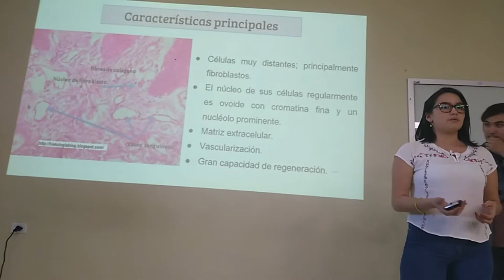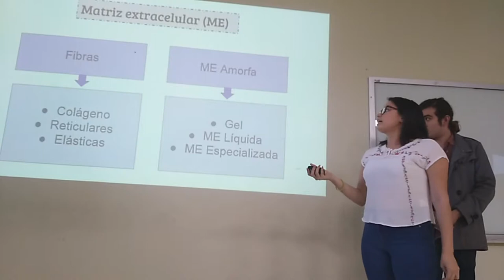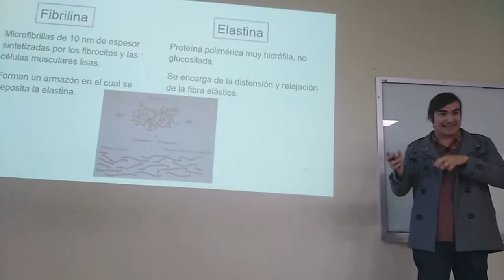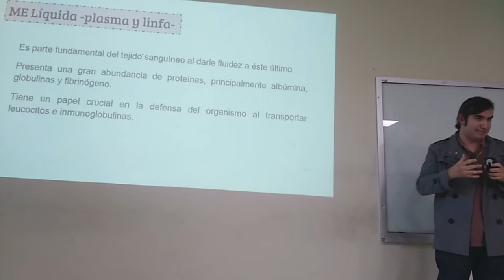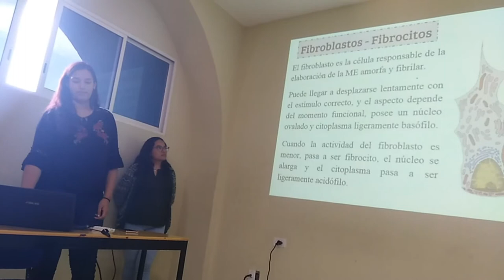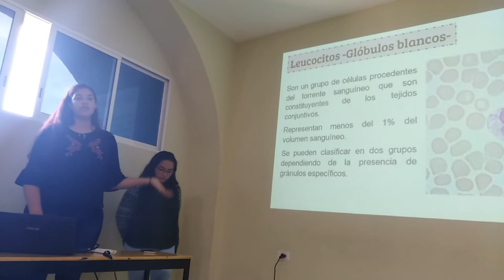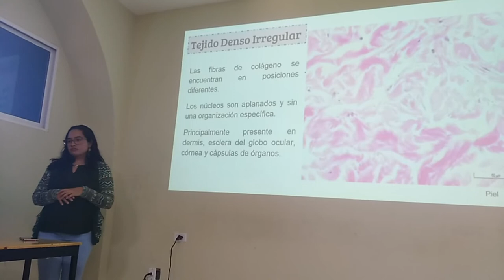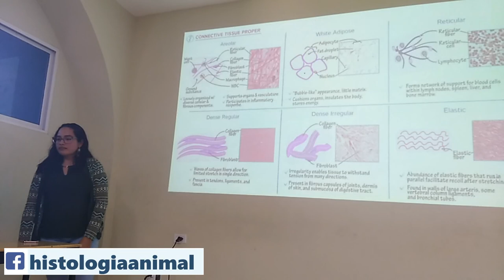Tejido Conjuntivo - 19-I TV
Exposición escolar del tema Tejido Conjuntivo para el curso regular 2019-I.